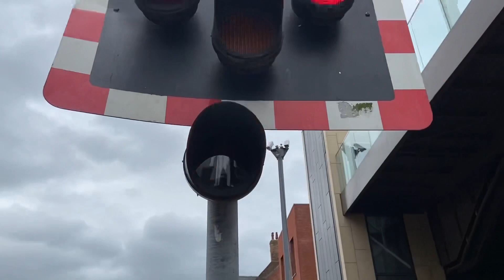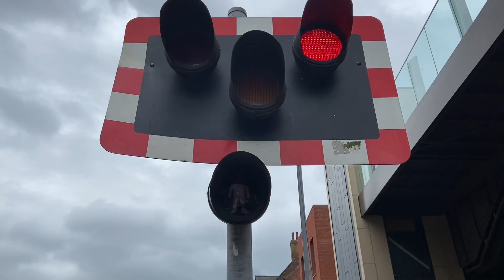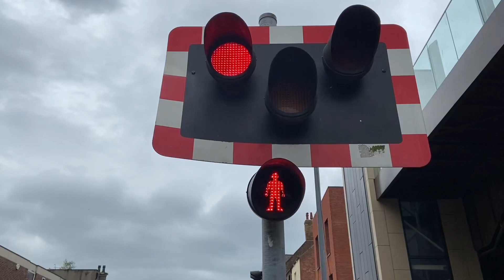Lincoln High Street Level Crossing (01/08/2023)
Recording Location: High Street, Lincoln, Lincolnshire
Postcode: LN5 7DN
Timetable: Lincoln Central (LINCLNC)
Trackside Information:  SPD3 82 Miles 49 Chains.
Line Speed: 35mph.